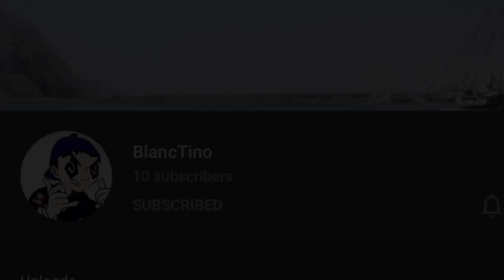Sub To BlancTino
Sub To TJ

I’m go1den ow1 and have a good day